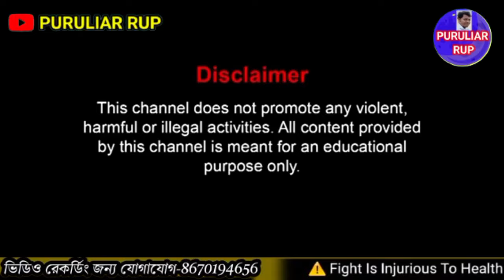নডিহা আসরের ১নং খেলা লক্ষীকান্ত বনাম সমির বামনী। তিলবাড়ীর ভিতরে খেলা।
নডিহা আসরের ১নং খেলা লক্ষীকান্ত বনাম সমির বামনী। থিলবাড়ীর ভিতরে খেলা

nadiha laxmikanta mahator kara
নডিহা আসরের ২নং খেলা
nadiha asori kada lodai
kuruktopa sunil mahator kara
ধবনী মনোহর মাহাতোর কাড়া
dhabani manahar mahato kara
dabani monahar mahator kara
manikdih asori agot kara
nadiha asori agot kara
kanali asori agot kara
manikdih asorir jora confram
#30 asin manikdih Kara lorai
DHABANI MANARATH MAHATOR KARA
26asin pirra kara lorai
bamni sudhir mahator kara lorai
jambadh asori agot kara
Bholugoriya kara lorai
misirdih asori agot kara
manpur kara lorai 26 asin
manpuri damudar mahator karar lorai
manpur kara lorai
#26 asin pirra kara lorai
#26 asin kada lodai
satra misirdih kada lodai
satra kara lorai
riboti mahato kara jhimri
ribati mahato jharkhand jhimri kara
krisna chandra mahator kara lorai
ভাগবত মাহাত পাল্টা জবাব দিল স্বপন পিন্টু কে
BHAGBAT MAHATO KI PALTA JOBABA SWAPAN PINTUKI
BHAGBAT MAHATOR SAKHATKAR KAR
BHAGBAT MAHATOR INTERVIEW
BHABANI MADUPUR KARA LORAI
#26 ASIN KARA LORAI
SWAPAN PINTU ULUGORIYA SAKHATKAR
SAPAN PINTU ULUGORIYA INTERVIEW
#২৩ শা আশ্বিন বিশড়ি কাড়ার আসর
২৬শা আশ্বিন কাড়া
ভবানী মধুপুর কাড়া
সুনীল সিং কাড়া গোলকিডি
#26 asin bisri kara lorai
bisri karar jora confram
anil mahato jobla interview
jobla anil mahator kara
জবলা অনিল মাহাতোর কাড়া
sidpur asori abijit singh sardar joy
abhijit sing sardar morangdih kara
sidpur asorir 1no khila
amdiya naran mahator kara porajit hoyar por
amdiha narayan mahator kara
naran mahato interview
sidpur asori agot kara
SIDPUR ASORI AGOT SUSANTA SARINIR KARA
SIDPUR ASORI AGOT BORO KARA
CHITAY MAHATO ARAHASAR SAKKHAT KAR
sidpur asori jora confram
manik mahator karar jora confram
মানিক মাহাতো সিদপুরের সাক্ষাৎকার
মানিক মাহাতোর আসরের জোড়া কনফার্ম
সিদপুর আসরের ২ নং কাড়ার জোড়া
পানু সিং লায়ার সাক্ষাৎকার
karar jora confram
কাড়ার জোড়া কনফার্ম
পানু সিং লায়ার কাড়া
গৌতম কুমার কুদাগাড়া সাক্ষাৎকার
PURULIAR RUP
SADHAN MAHATO
MANIK MAHATO SIDPUR SAKKHAT KAR
MANIK MAHATOR KARA LORAI
gotam kumar kudagara sakkhat kar
kara lorai new update
today News
#12 asin kara lorai
gottam kumarir kara
nalkuri kara lorai
#10 asin nalkuri kara lorai
#১০ আশ্বিন নলকূড়ি
#10 asin mukrudih kada lodai

নপাড়া কাড়ার জোড়া কনফার্ম
napara kara lorai jora confram
NAPARA KARA LORAI
NOPARA KADA LODAI
#15 ASIN KARA LORAI
APUSING KARA LORAI
MITHU SING KARA LORAI
#১৫ আশ্বিন কাড়া
sadhan vlogs
TODAY KADA LODAI NEWS
puruliar rup
CHANDRA BHAGIRATH MAHATOR KARA BIKRI
চাঁদড়া ভগিরথ মাহাতোর কাড়া বিক্রি
কাড়া বিক্রি
subodh mahato kara bekri
ভাদসা কাড়া বিক্রি
KADA BEKRI CHANDRA
CHANDRA KARA BIKRI
BHADSA KARA BIKRI
বেড়াদা কাড়া বিক্রি
কাড়া বিক্রির খবর
PURULIAR RUP
SADHAN MAHATO
# KARA BIKRI
KADA BIKRI
LAGNI KALA BEKRI
লাগনী কাড়া বিক্রি
JAGARAN SAHIS KARA BEKERI
জাগরন সহিষ কাড়া বিক্রি
kara bekeri
কেন্দা বংশী মাহাতোর কাড়া
KENDA BANSI MAHATOR KARA
BANSIDHAR MAHATOR SHAKKAT KAR
KENDA BANKSI MAHATO INTERVIEW
PATHARDIH KARA LORAI
#15 asin pathardih kara lorai
#১৫ আশ্বিন পাথরডি
SIJADIH KADA LODAI
BHALU GORIYA KARA LORAI
KARALI KHINKAR KARA LODAI
BONKSI MAHATOR KARA SAKKHAT KAR
getujuri sandaya mahator kara
jitujuri tarapada mahator kara
জিতুজুড়ি সন্ধ্যা মাহাতোর কাড়া
bamni purnachandra mahator kara agot konapara
haradhan mahato v/s himanta mahator lodai
শালডি হারাধন মাহাত জয়ী হয়ে সাক্ষাৎকার
haradan mahator sakhatkar
himanta mahator sakhatkar
loradih hemanta mahator interview
saldih haradhan mahator interview